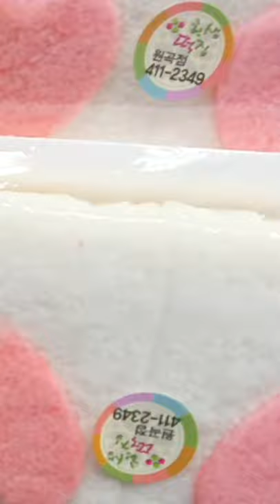VARIETIES OF KOREAN STEAMED RICE CAKE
KOREAN STEAMED RICE CAKE TTEOK
The most popular tteok varieties include songpyeon, chapssaltteok, garaetteok, gyeongdan, as well as many more traditional and modern versions. The cakes are a staple at various special occasions in South Korea, but some are also enjoyed as a sweet, everyday dessert.. You must try and enjoy the tasty-colorful yet the traditional taste of korean delicacy still lingers on.